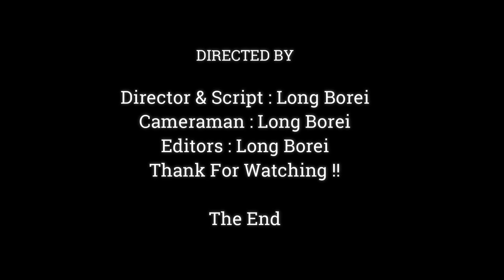Million Sad !! Little Monkey Joch Was Road Accident By Motor, Pitiful baby Monkey Cries Hurtful,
Dear all Value Visitor, This Videos We Want To Show You About ,Million Sad !! Little Monkey Joch Was Road Accident By Motor, Pitiful baby Monkey Cries Hurtful,